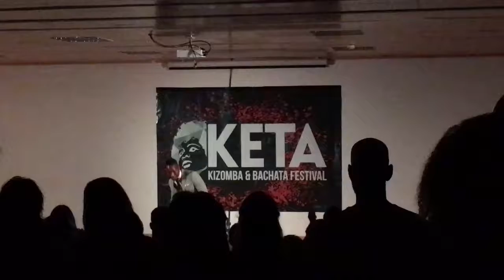Bonifácio Aurio & Cabeção - no ponto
KETA Festival Lisboa Julho 2017 showcase